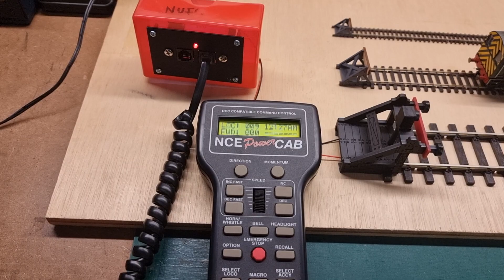Ticket #182888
🔌✨ NCE Power Cab Tested and Ready! ✨🔌

🔧🛠️ Our NCE Power Cab has been expertly serviced and repaired, now fully tested and ready to control your model trains with precision! 🛤️🔄

🚂 Tested and working flawlessly! 🌟 Watch this essential DCC controller in action. 🎥📸